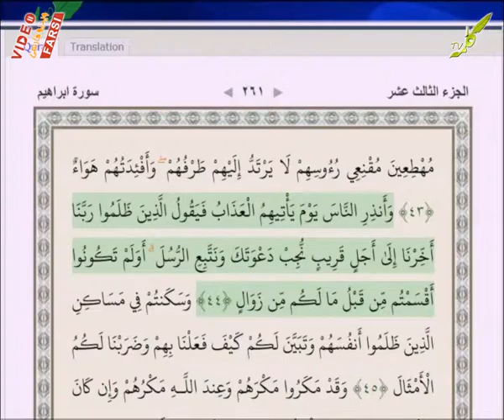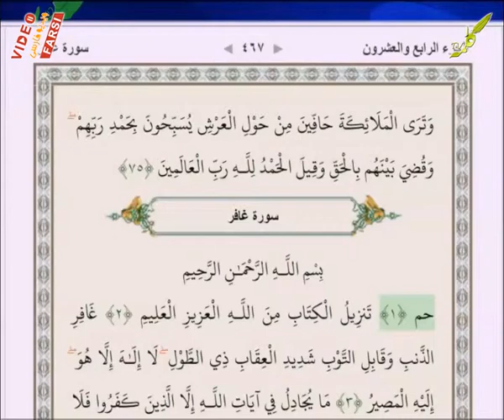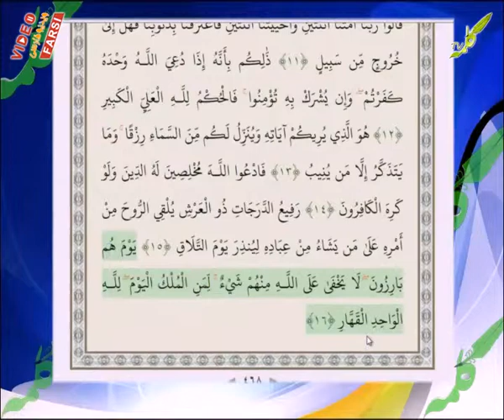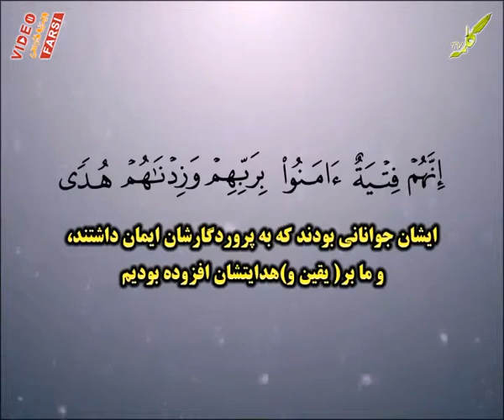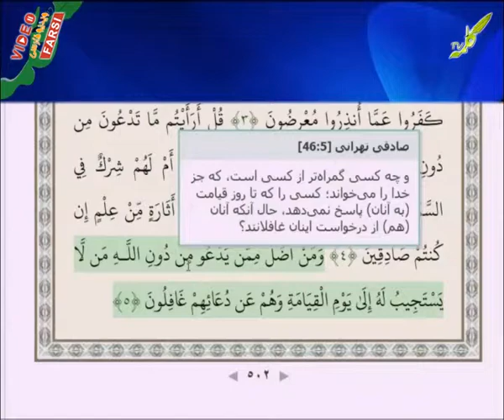طلسم شکنان 19-11-2013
طلسم شکنان
موضوع : قیامت در قرآن
استاد سید عقیل هاشمی